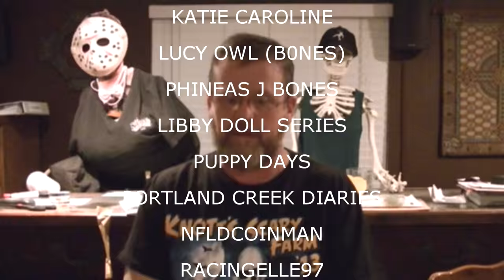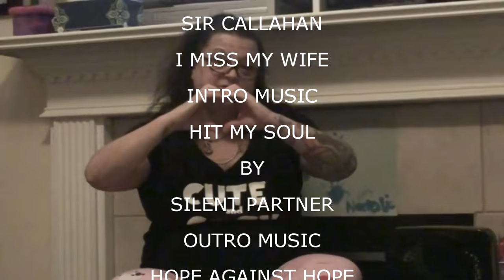SHOUTOUTS AUGUST 26 2015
Our Instagrams:
the_neighbors